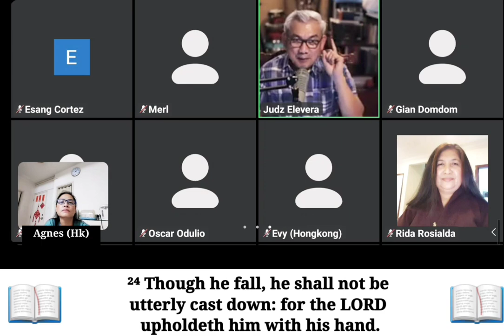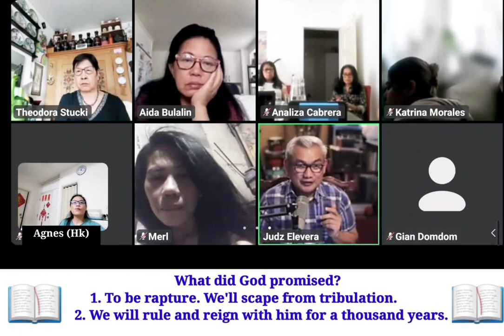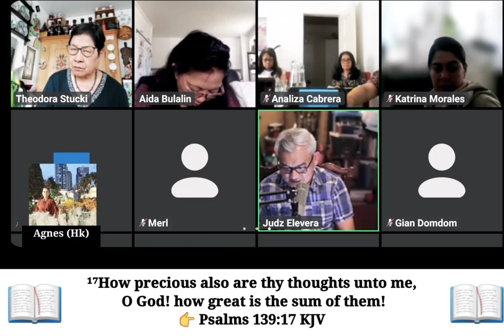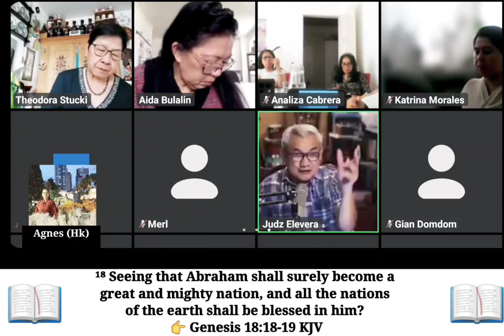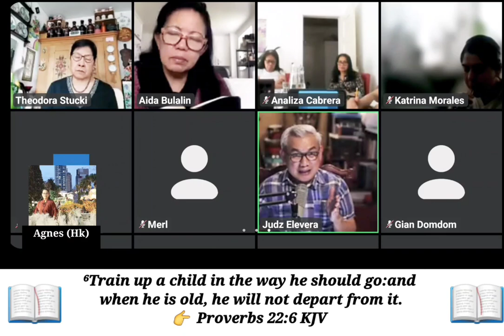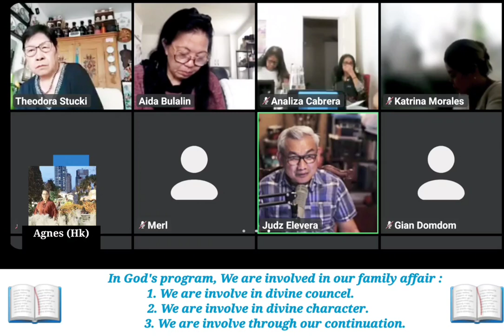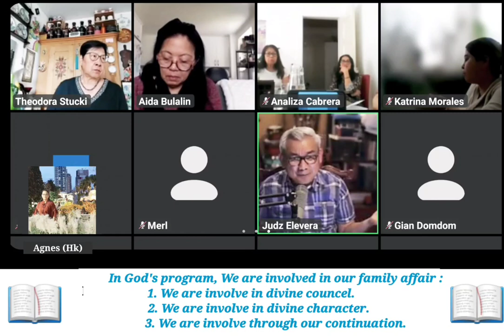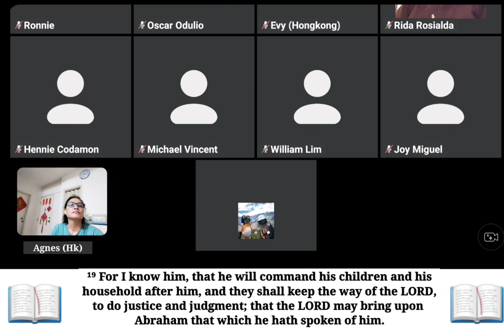The Privileges Of The Godly Man(English-Tagalog) || Pstr.Joaquin Elevera || May 28,2023 ||Zoom BS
Key verses: (KJV)
 Genesis 18:16-33, Revelation 2:19, Hebrews 5:14, Psalms 37:23-24, Philippians 1:6,  Jeremiah 29:11,  Psalms 139:17,  1 Peter 4:12,  Genesis 18:18-19

Privileges and Benefits for being a Godly Man:
1. It involves divine discernment.
2. It involves divine dialogue.
3. It involves divine decree.